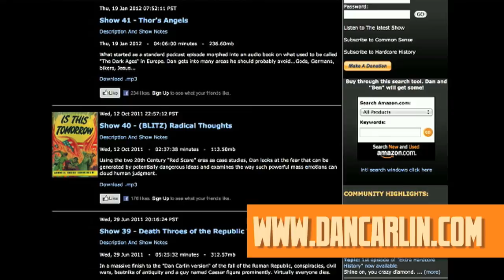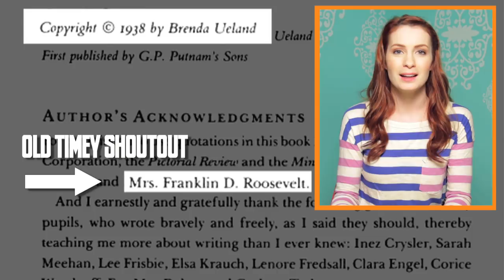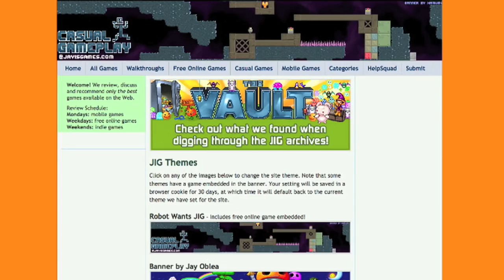Felicia Day Plays "Streets Of Rage" With Her Brother Ryon Day - The Flog, Ep. 2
STREET APPLE! Felicia & her brother Ryon play 'Streets of Rage.'

Fave Five:
1. Dan Carlin's Hardcore History
3. If You Want To Write: A Book About Art, Independence and Spirit by Brenda Ueland

Hosted by: Felicia Day

Featuring: Ryon Day

Directed by: Sean Becker

Producers: Sheri Bryant, Felicia Day, Kim Evey

Associate Producer: Brit Weisman

Camera: Sean Becker, Omer Ganai, Brit Weisman

Sound: Leonardo Nasca, Neno Stevens

Makeup: Kim Graczyk

Theme Song: Eanan Patterson

Flog Logo Design: Adam Levermore

Opening Animation: Efehan Elbi

Post Production: Sean Becker, Brit Weisman

Post Sound: Jonathan Hong

Visual Effects: Stephen Sprinkles